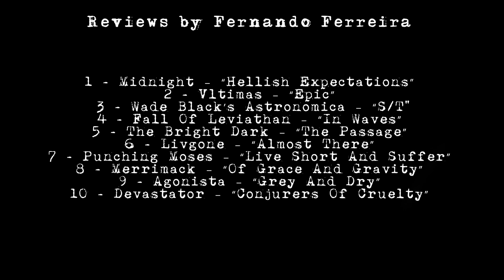Album Of The Month - March 2024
This month the album of the month contenders are Midnight, Vltimas, Wade Black’s Astronomica, Fall Of Leviathan, The Bright Dark, Livgone, Punching Moses, Merrimack, Agonista, Devastator.

Thanks to Metal Blade Records, Season Of Mist, ROAR! Rock Of Angels Records, Vitruve Records, Viral Propaganda PR, Svart Records, Seeing Red Records, Season Of Mist Underground Activists, Armageddon Label, Listenable Records

All music by Alexander Nakarada and Ethan Meixsell